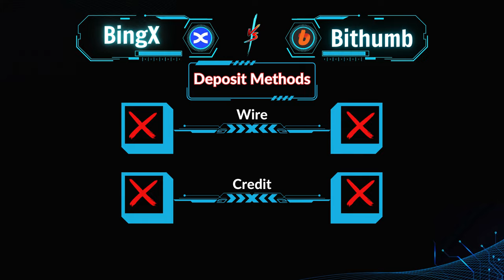BingX Referral Code 2024: IMOIJ1 | BingX vs Bithumb | SiSu Crypto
BingX vs Bithumb comparison
BingX vs Bithumb
The video below BingX vs Bithumb table shows how BingX and Bithumb differ with respect to trading fees, withdrawal fees, deposit methods, supported cryptos, trading types, user scores and more
The information is updated on a monthly basis.